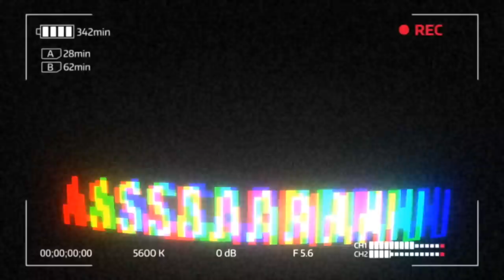Tum Saath Ho | Double Face Challenge [REACTION] | Musical.ly/Tik Tok | Manjul Khattar | Assad Armani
Tum Saath Ho/ Double Face Challenge on Musical.ly/Tik Tok [REACTION] by Pakistani born and raised in Australia - Assad Armani. I also attempt the challenge with Lemon juice!! MUST WATCH - HILARIOUS!!